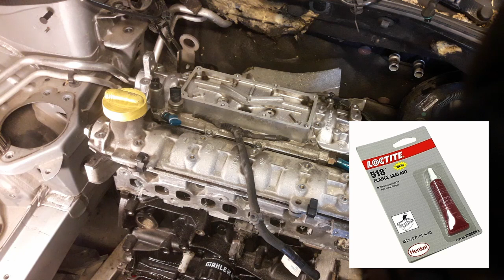Nierozrząd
O perturbacjach przy wymianie rozrządu w F5R. Jeśli masz problem opisywany we filmie - daj znać. ;)